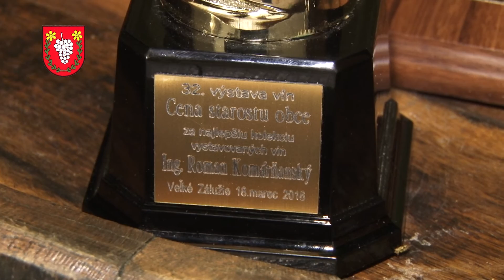VZ Degustácia vín 18 3 2016